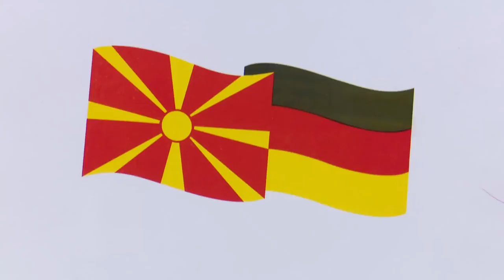Вицепремиерот Анѓушев од ОДВ Електрик